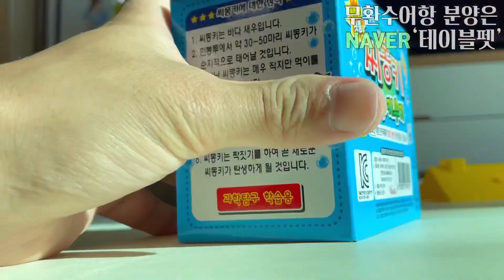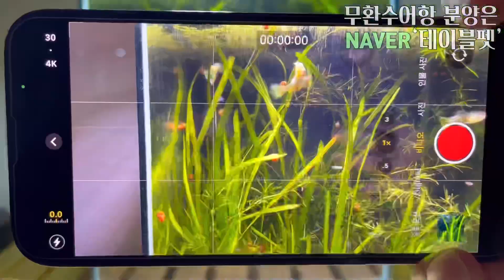어항 물 안갈아준지 1년, 그간 모든 과정 기록 (무환수 구피 베타 물고기 25큐브)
어항 물 안갈아준지 1년, 그간 모든 과정 기록
구피, 테트라, 베타, 플래티